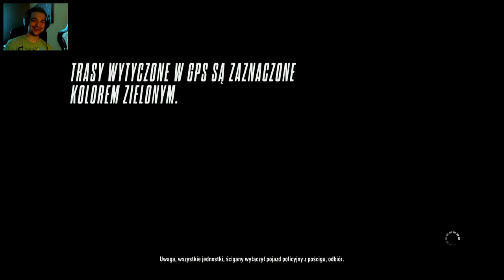Bijemy czas kemota... | NFS Rivals